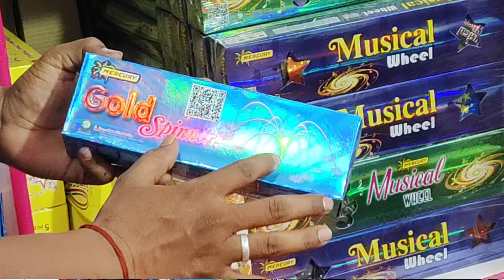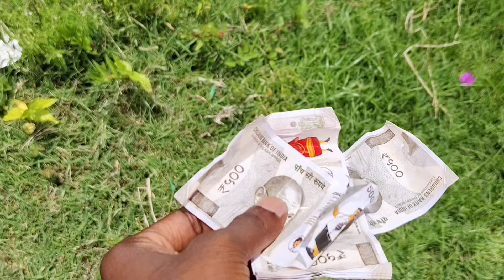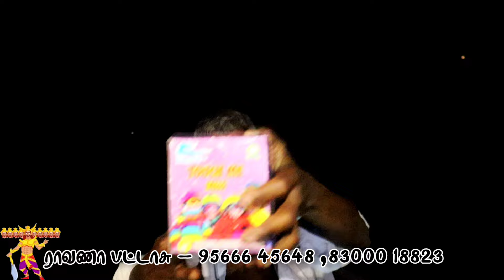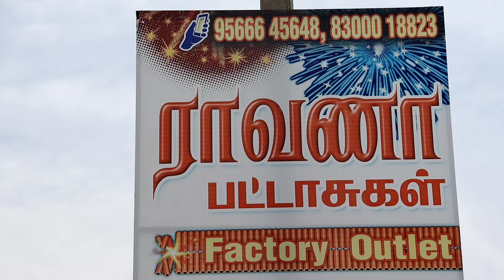மிக குறைந்த விலையில் தரமான பட்டாசுகள் 🧨🎇 2024 புத்தம் புதிய பட்டாசுகள்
Marakama Purchase panikonga